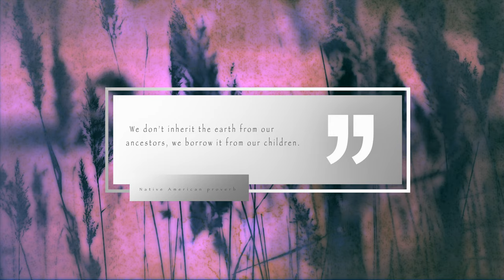One hour of chill music with mesmerising visuals for: stress relief, chill, relaxation, study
Tall reeds dance in the late evening breeze in this artistic scene with pastel pinks and dreamy music.

Welcome to "relax to this." This channel is great for relaxation, sleep, meditation, and focus. These videos can also be used as screensavers for the living room, office, lounge, or spa. You can also use them as calming background ambience while you read or during other activities.

This channel is designed to help you to find serenity and inspiration. Life can be hectic, stressful, and overwhelming at times. But nature is abundant and nourishing. It will always be there, waiting for us, with her bounty. Nature is the great healer. When you cannot go out into nature to reconnect, please visit this channel.

I am fascinated by light and nature, and I hope you feel it in my videos. They are often simple scenes that are evocative of a deeper mystery. These videos contain passages from my favorite writers, artists, and mentors. I believe these quotes can help guide us to a different state of mind, allowing us to flow more easily into peace and tranquility.

Gear:
Camera bodies: Canon 6dMK2, Canon 90D
Camera lenses: Canon- 24mm F1.4L, 50mm F1.2L, 120mm F2L, 70-200mm F4L IS
Audio gear: Rode SVM microphone, Zoom H5N audio recorder
Editing: Apple Macbook Pro, Final Cut Pro X, Logic Pro X

Video- all footage was originally recorded, edited, and color corrected by me. I do not use any stock video footage.

Audio- musical compositions were either purchased or are fair use of creative commons licensing. I want to express my gratitude to all the talented musicians whose works help create the ambience in these videos.

Mickey